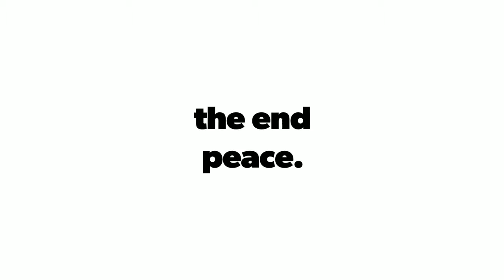Diving The Captain Dan and Groupers Bend Reef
Our dive on the Captain Dan Wreck off of Pompano Beach, FL and Groupers Bend Reef. Nurse Shark, Moray and Sea Turtle